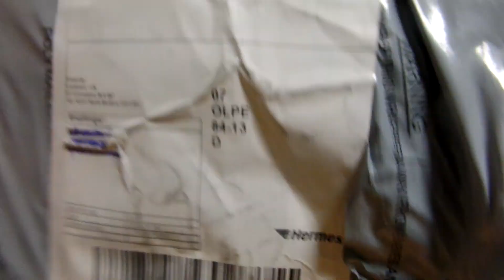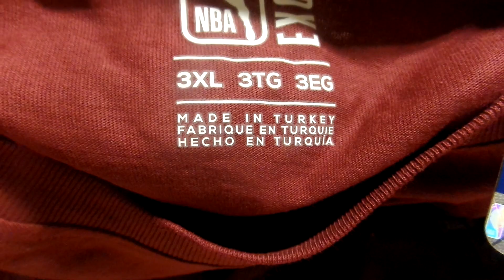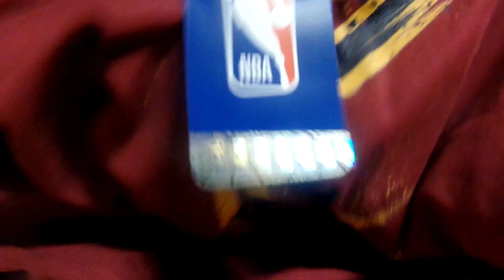Unpacking - NBA Store Paket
Meine 1. Bestellung vom NBA Store :)